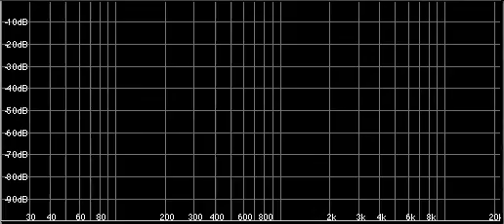Vowel Spectra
The spectra of the vowels ah-oh-ee-oo in my (somewhat raspy) voice. The peaks in the spectra are called "formants" and the formant frequencies are different for each vowel. The transition from "ah" to "oh" involves a darkening of the timbre. The "ee" has a prominent higher peak and the "oo" has two moderate peaks that distinguish is from the "oh".

Example from Chapter 3 of "An Introduction to Music Technology" by Dan Hosken (published by Routledge in 2010)